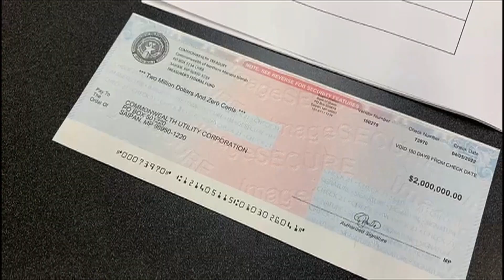Federal funding will provide much-needed sewer line for Garapan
Over in the NMI, $2 million in federal American Rescue Plan Act is coming down the pipeline for residents and businesses in Garapan for a critical sewer line.